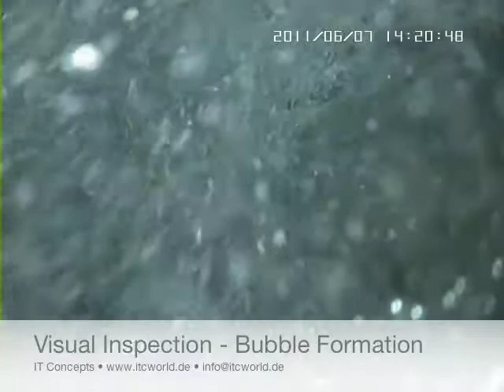IT Concepts - Videoscope Inspection - High Temperature Underwater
Underwater Videoscope Inspection.
Video made with iTool DVR Videoscope System & iRis DVR Videoscope System.

IT Concepts - Manufacturer of Remote Visual Inspection Products as Videoscopes, Videoscope System, Videoprobes, Video-Borescopes, Flexible Fiberscopes, Rigid Borescopes. We are located in USA, Germany, France, India and Russia with Sales Partners/Ditributors all over the world.